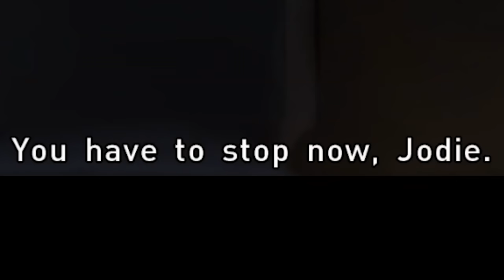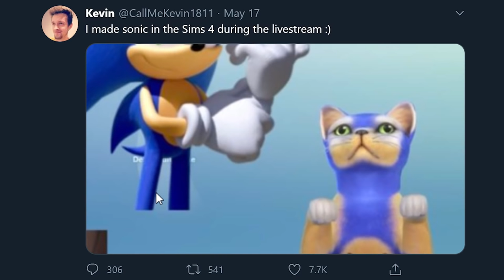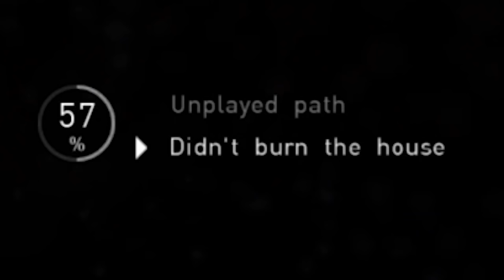Beyond Two Souls allows you to be an absolute monster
Beyond Two Souls allows you to be an absolute monster which means its my kind of game

_anightonmars
A miscellaneous herd of cows
A_Lovecraftian_Horror
Adam Midderigh
Adeline Harrison
Adriano Semrau
Aidan Fitzmaurice
Alanna Leahy
Aleena Hanson
Alex Loader
Alexandra Watson
Alexcia
Alexis Simonow
Allison Rowey
Allyminium
Amanda Gibson
Amber D
Amy Kitchen
Amy Klingbiel
Amy Sowada
Andrew Kozlovski
Andrew Macedonia
Andrew Scoledge
Andy Geels
Anecdote Games
Angelique Mallas
Angie
Anha Bla
Annie Z
Anthony Carbone
Anthony Tholen
Arran wynne
Ashley Nicolia
Audrey Melrose
Austin Kohagen
Austin M.
Ava Victoria
bagelparty
Bailey Kirkpatrick
Barry
Beckie Williams
Becky Marshall
Ben Mckimm
Benedikt Langgemach
Bernadette Vauntetto
Beth
Beth Potts
Bjarne Olsen
BlockerGER
Bore Grognarok
Bouelina
Brandon Messinger
Brianna
Brittney Tucker
Brock McCloskey
Broken Toothbrush
Brum
Bryan
caitlyn
Cal Rawson
Captain Depression
Cara Barugh
Carlton Harrison
Casey Chavez
Cassandra Huynh
casterlyrockstar
Catelyn Berglund
CBgamerdude
Cby Woodland
Ceilidh McPherson
Charli Walker
Charlotte Stokes
Cheesemaster
Cherlyn Cochrane
Cheska Harland
Christian Ruiz
Christina
Christopher Dean
chromaticcanuck
Clarice
Clarisse McInally
Clayton Garrett
Cole L
Cole Maloy
Colleen
Conner Orman
Connie
Connor David O'Brien
Crazy Bear
Dagmar Makara
Daisy Harbourne
Daniel Higgins
Daniel Neugebauer
Daniel Peacock
Daniella Cioffi
Danielle Dawson
Danny Dirt
Darkshard
Darren Wong
DarthPink
David G
David Parada
Death94
DEbiscuit
derain85
Dingus McKah
Ditte Brobyskov Jeppesen
Dnial Wickstrøm
Dollarstoreburial
Dolly Llama
Dragana Manevska
DreamyBeaver
DueTurnip
Dylan
Eckoh104
Elaine Lov
Elena DeNoia
Elijah Lipkin
Ellie Alpizar
Elliott the Brave
Elspeth Shell-Moyer
Emma Clark
Emma McDonald
Emperor Tomato Ketchup
Erik Johansson
Erin
Erin M
Espen Sande Larsen
Estie
Finn H Drude
Finn Stewart
Float
Floyd Rodriguez
Franklin Shepard
G.I. George
Gaat Prophet
Gabriella Hahn
Gabrielle D
Genevieve The Paradox
Georgina Dingle
Gianni Sarra
Gracie Haywood
Gratzster
Gudjón Orri Gunnarsson
haco0n
Hailey
Hailey Tecklenburg
Hannah du Toit
Hannah Redman
Harriet C
Henrik Hansen
Holli Winter
HummaKavula
Husky
Imogen Prickett
Isabelle Tierney
ItsMeAubree
Jack Coles
Jack Gregory
Jacob Fritz
Jacob Seymour
Jacqui Sebo
Jaded Sapphire
Jake Willette
James FitzGibbon
James Highmore
Jamie Bindon
Jannik Jokić
Jason Brooks
Jaxsen
jealous worm
Jeff Bajorek
Jenna Buller
Jenni Adair
jenreifu
Jess Tartamella
Jessica Robinson
Jessica Stewart
Jessie Medina
Jhara Ivez
JMui
Joci Annas
Joe Wallis
Johanna Wernecke
John
John Nelander
Jonathan Wynter
Jonny Wheater
Jordan Miner
Joseph Warner
Josh Strike
Joshua
Juli
Jundarian
Junior Mint
Justice Pyron